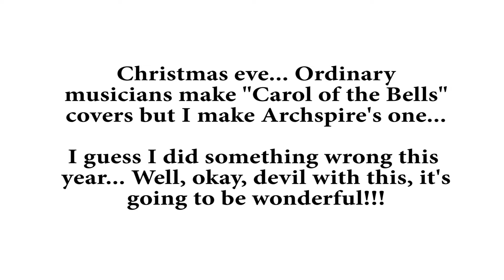Archspire - Human Murmumation [Guitar Cover]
Extremely hard song to play - welcome!!! Enjoy! Tab is below.